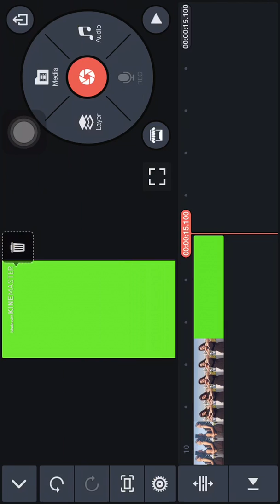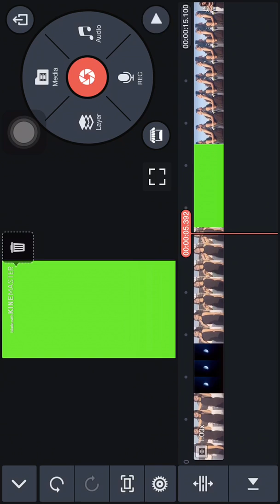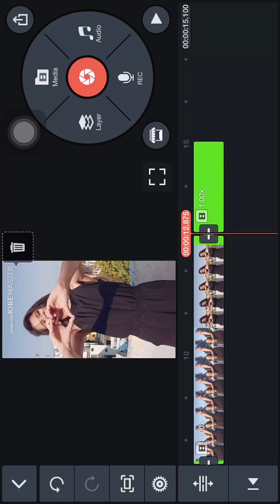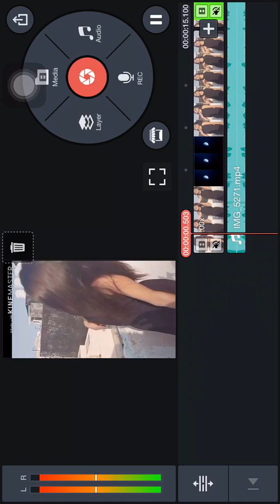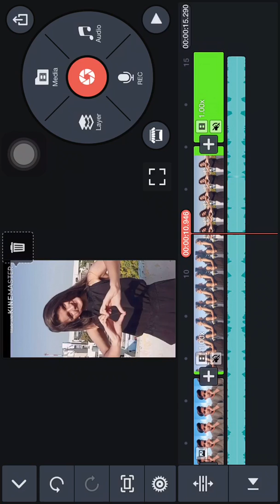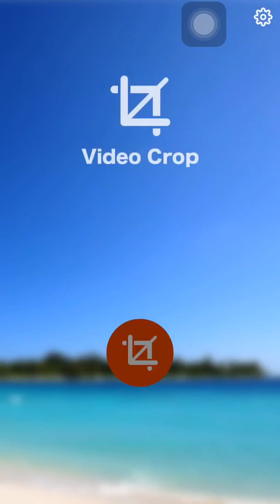How to TikTok video edit. Kaisy kara TikTok Edit 4M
My TikTok I’d Manjur4m